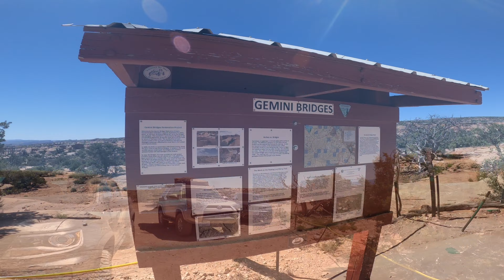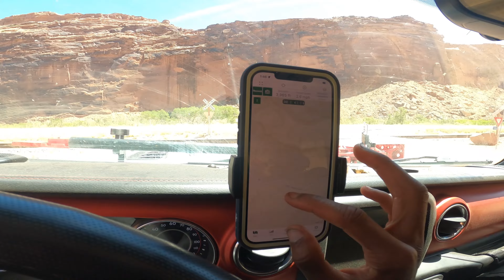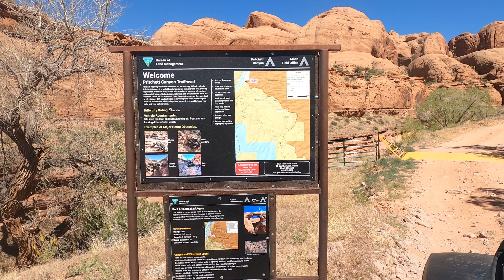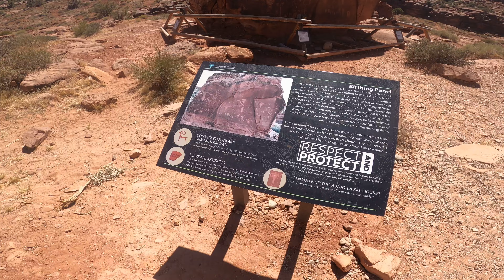More Adventures In Moab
I'm back in Moab one of my favorite places in the country. Sharing a two video series where I stop by Long Canyon Road, Gemini Bridges, Chicken Corners and more.